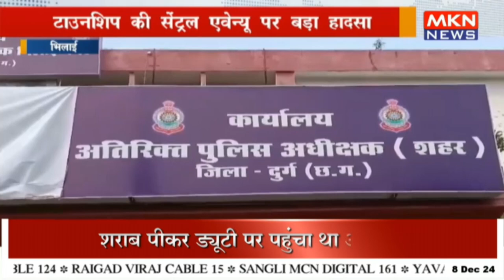टाउनशिप की सेंट्रल एवेन्यू पर बड़ा हादसा